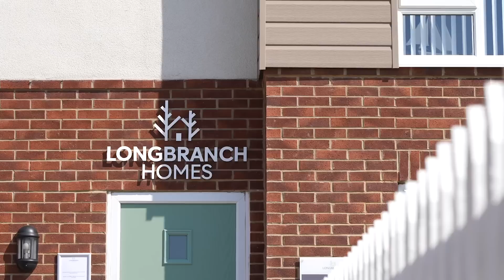Branching Out | Darren Kelly | Ep1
0:00 Pre-season schedule
2:45 Recruitment
5:35 A new philosophy
8:00 Previous recruitment
9:40 Joining HUFC
12:30 Players moving to the North-East
15:50 Missing out on targets
17:25 The vision
18:15 Targets for the window
20:10 Working with John Askey
22:40 Joel Dixon
26:19 Relationship with North-East clubs
32:30 Kieran Burton
34:30 Jamie Sterry
36:05 Ben Killip
38:00 Further departures
39:45 The current squad
40:40 Mo Sylla
45:00 Coaching Staff
 46:30 Message to the fans